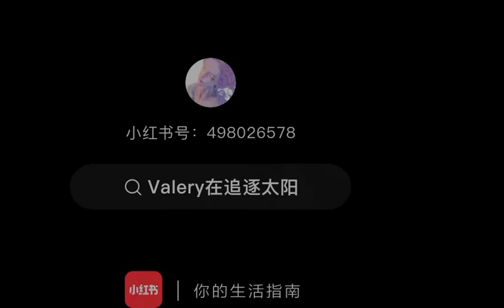华晨宇 【Airplane Mode】 Mars Concert Chengdu, day 3. Hua Chenyu